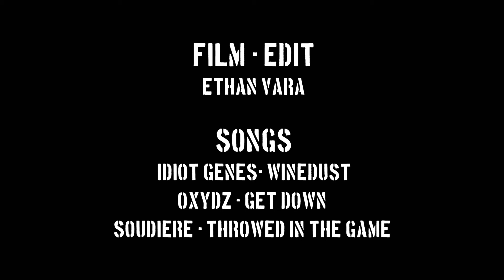JBR Best Whip & Mini Madness // Chainwheel Moto // Hemonds 2020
JBR Best Whip and Mini Madness at Hemonds MX
Featuring:
Tom Parsons
Seth Beaton
Kyle Murdoch
Brody Wilson
Dereck Beckering
Kevin Hill
David Hollinrake
Frankie Lettieri
Hunter Dyer
Jake Abbott
Dan Leclair